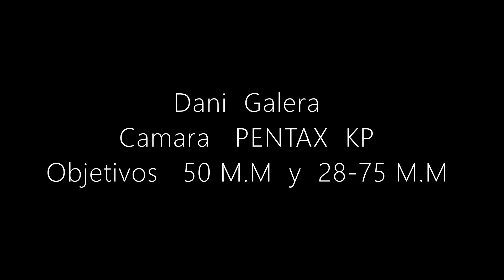Dani Galera Rebeca